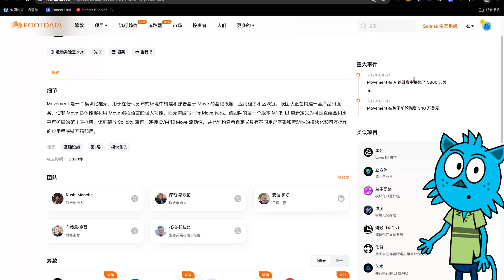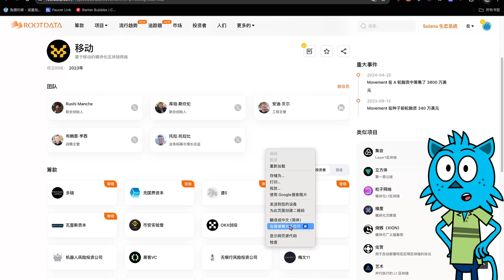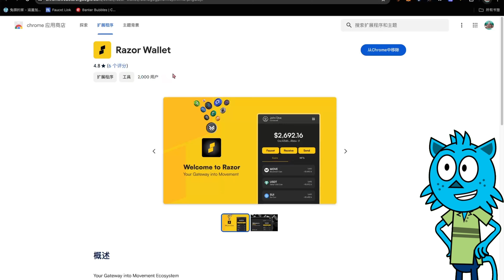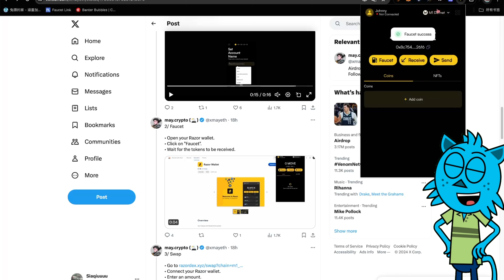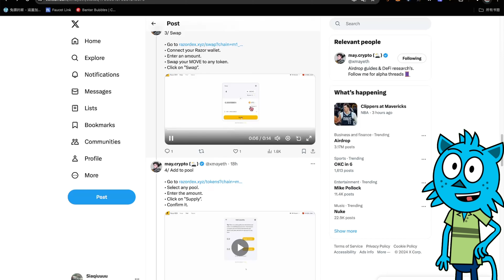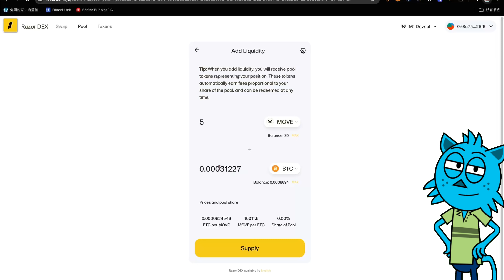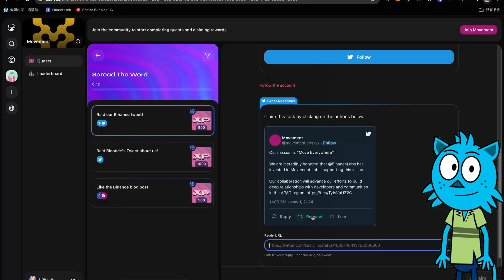【明牌空投】0成本交互Movement，融资$4200，币安OKX参投 ！airdrop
00:00  开篇介绍分享
00:26  Movement项目
02:11  空投教程
06:27  Zealy任务
09:26  结尾

社群：
微信：CryptoBlueCat

赞助打赏地址：
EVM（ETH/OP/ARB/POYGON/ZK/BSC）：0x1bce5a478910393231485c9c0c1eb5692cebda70